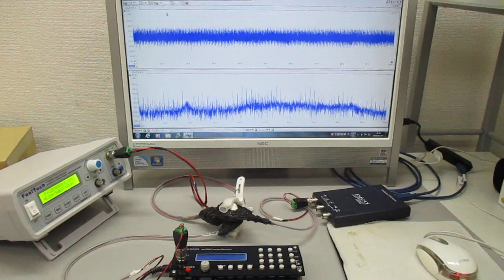複数の超音波発振制御技術 Ultrasonic-labo